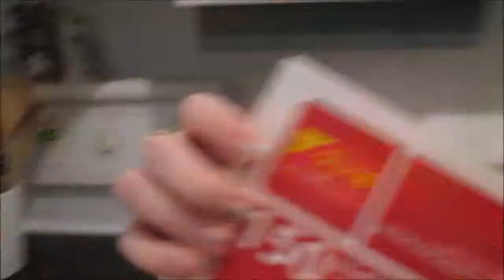Day 119 - Gillian sabotages the Christmas tree!!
3rd attempt at decorating the tree...smh
Apparently Gillian was to damn hungry to focus and get the right lights.